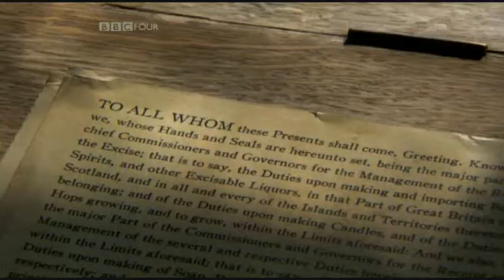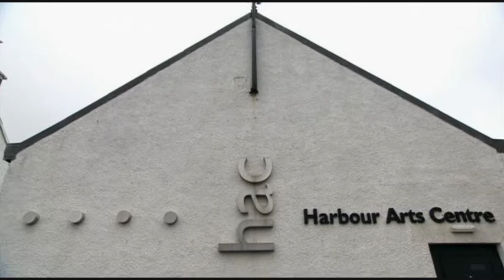Robert Burns - Documentary (Part 7 of 9) The People's Poet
Documentary on the Scottish poet Robert Burns (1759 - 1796).